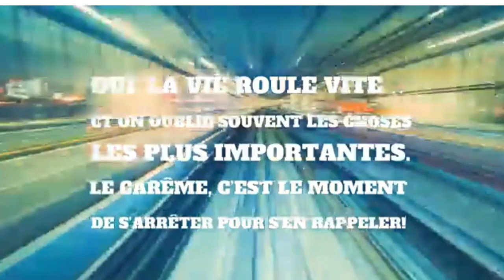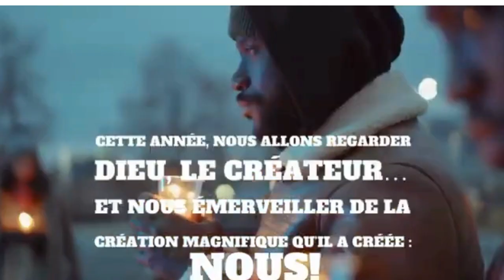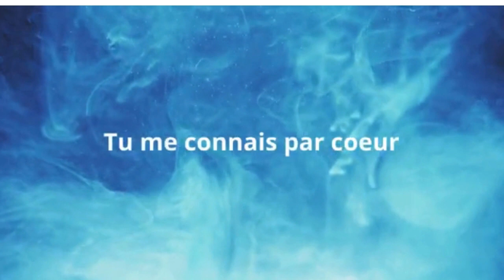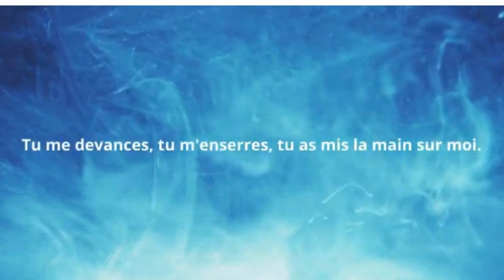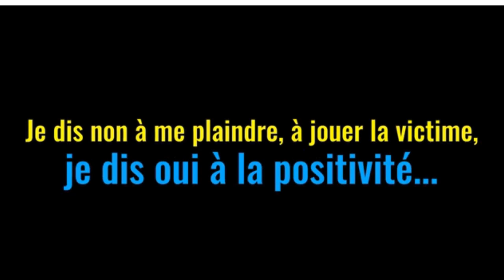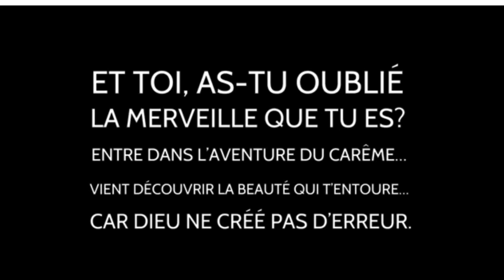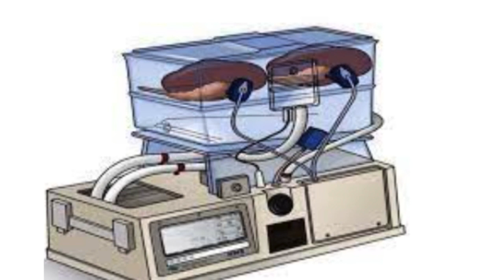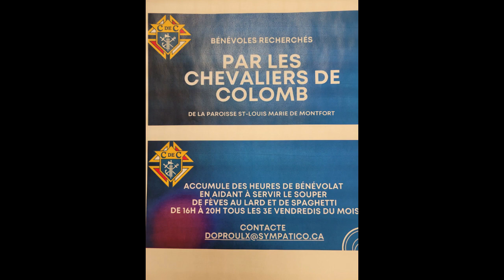Annonces 9-12 - 13 février 2024